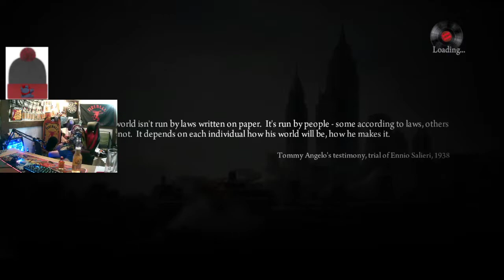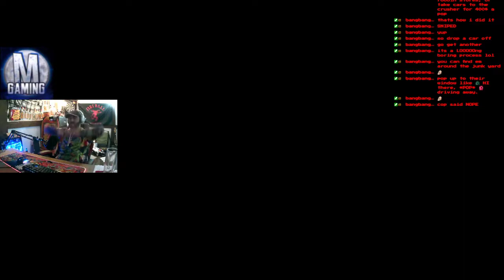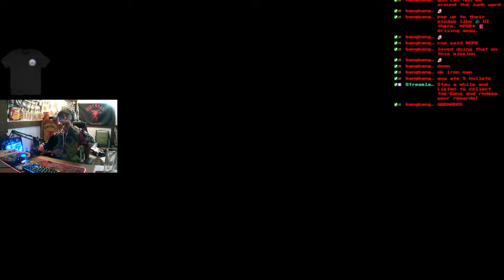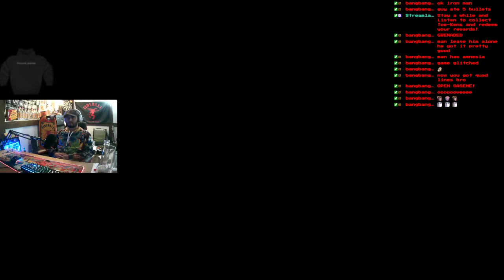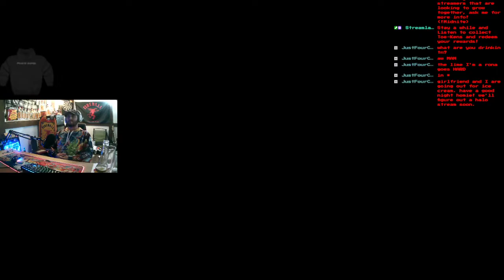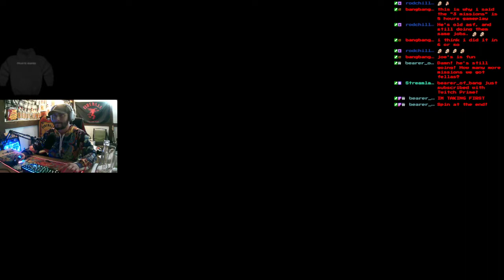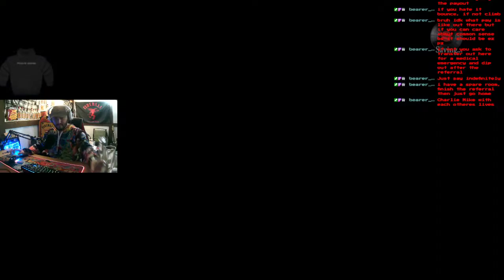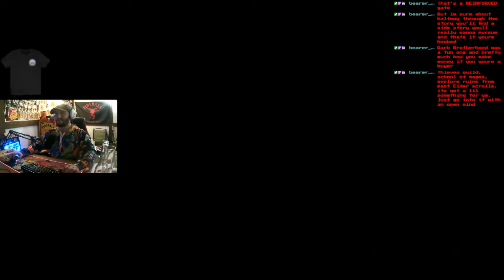Mafia 2 : Definitive Edition [ Final 2 Missions ]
Final 2 Missions & a look into the Extra Content Missions.